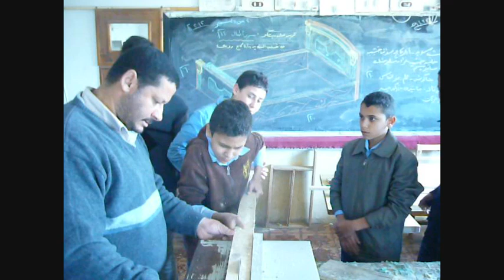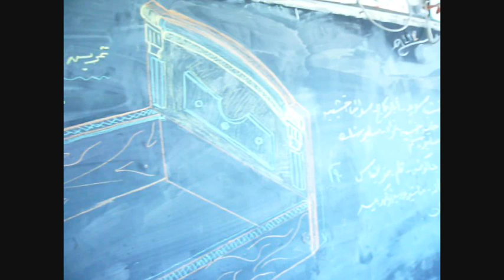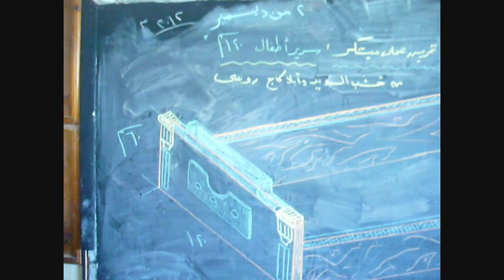طريقة تصنيع سرير1.mp4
طريقة تصنيع سرير1